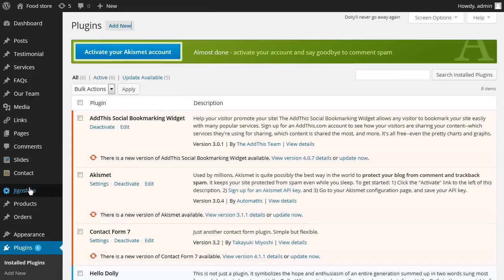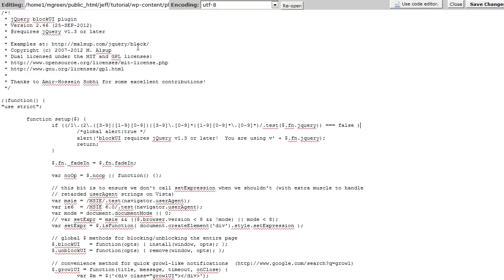Jigoshop. Troubleshooter. How To Fix "Blockui Requires Jquery v1.3 Or Later..." Alert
This tutorial shows how to fix 'blockui requires jquery v1.3 or later you are using v.1.11.2' alert in Jigoshop.